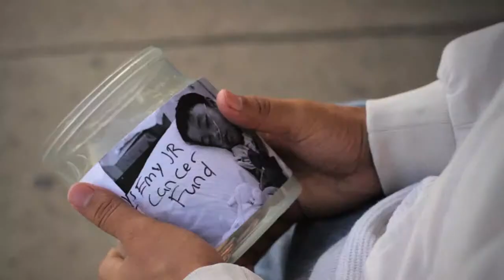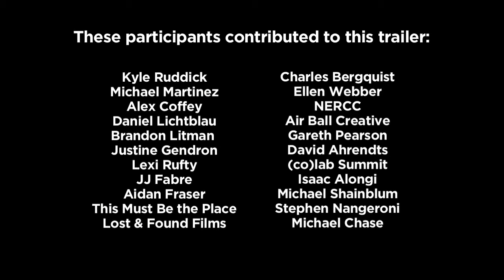Your Day. Your City. Your Future.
Sign up to participate at YourDayYourCity.org

Atlanta, Boston, Denver, Detroit, Los Angeles, Lower Rio Grande Valley, New Orleans, New York, San Diego, San Francisco, Twin Cities - Film with us on April 26th, 2014!

Your Day. Your City. Your Future. is a campaign platform that inspires urbanites to tell stories that inform a more sustainable future in their cities. Cities are the centers of our current society. They exist for the people they serve. Help us take a closer look at how we can better live together in tight communities, with the best services that provide opportunities for the future.

These participants contributed to this trailer:

Kyle Ruddick
Michael Martinez
Alex Coffey
Daniel Lichtblau
Brandon Litman
Justine Gendron
Lexi Rufty
JJ Fabre
Aidan Fraser
This Must be the Place
Lost & Found Films
Charles Bergquist
Ellen Webber
NERCC
Airball Creative
Gareth Pearson
David Ahrendts
(co)lab Summit
Isaac Alongi
Michael Shainblum
Stephen Nangeroni
Michael Chase
Chris Puzio
Stebs Schinnerer
Aleszu Bajak
Colin Day
Resident Advisor
Stephen McGee
Chuy Gutierrez
Ernesto Baltazar
This Is Our City
Mana Relief
Andrew Miller
Wolfgang Gaebler
Gareth Pearson
BRANDhub
Branimir Kvartuc
Chuy Gutierrez
Benjamin Reece
Deltree
Jeremiah Fry
Colin Day
Shelby Smith
Stephen Nangeroni
Terry Taravella
David Hill
Allyson Tachiki